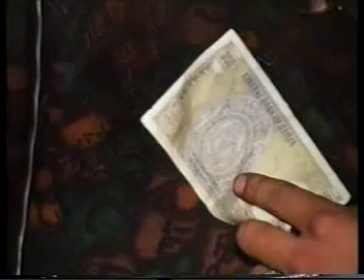احمد تلاوي حفله جبرين الجزء الثاني عرس كامل شيخ حسين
المطرب احمد تلاوي ١٣/١٠/١٩٩٣